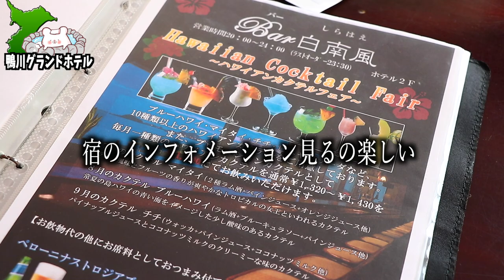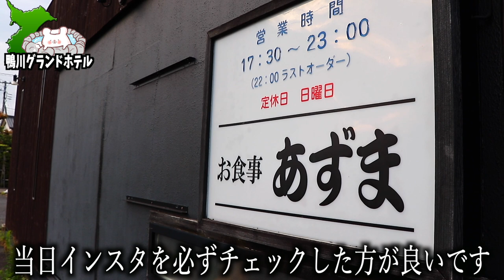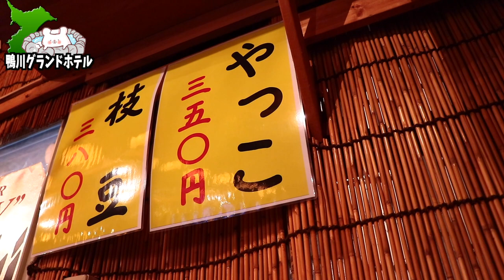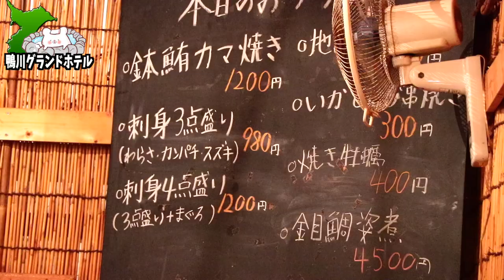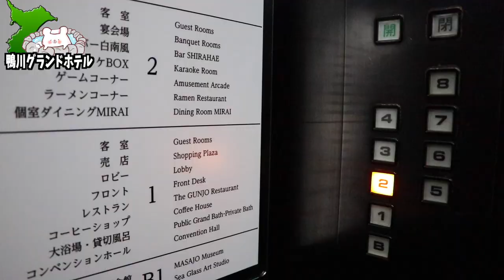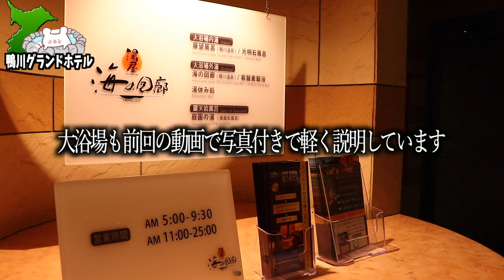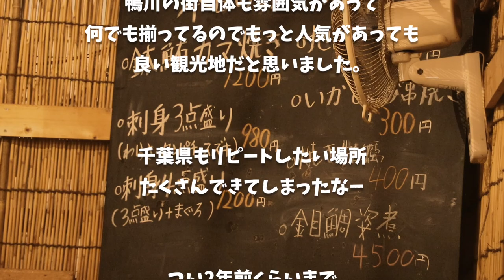【鴨川グランドホテル】『鴨川グランドタワー』とどっちがオススメ？徹底比較してみた。〜part3〜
★鴨川グランドホテルー★

■ーーー2023年 鴨川グランドホテル編ーーー■

■ーーー2023年 鴨川グランドタワー編ーーー■